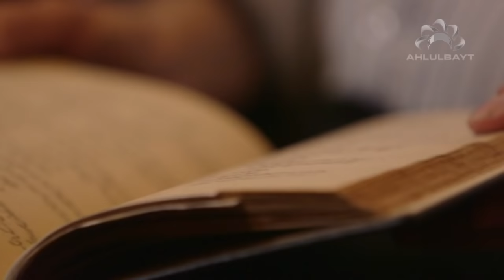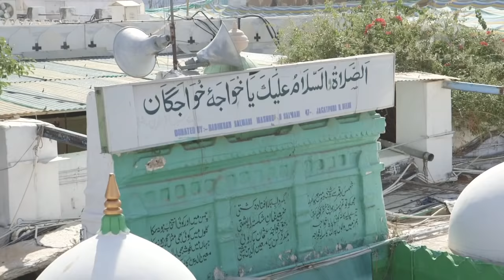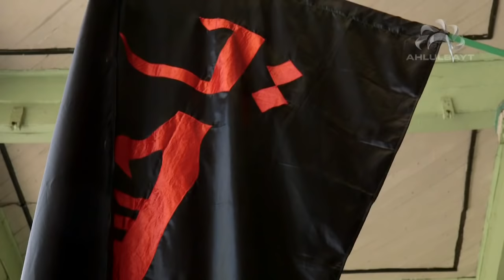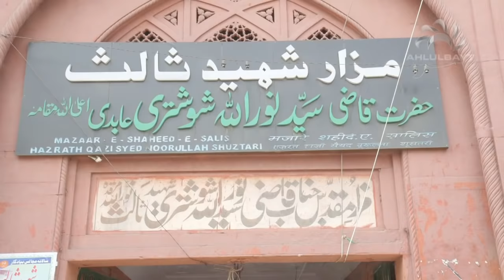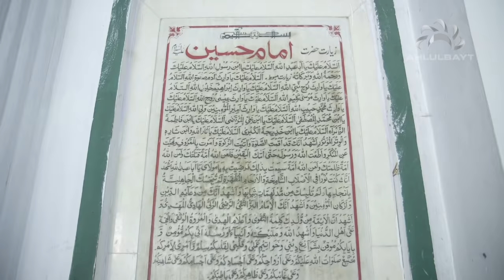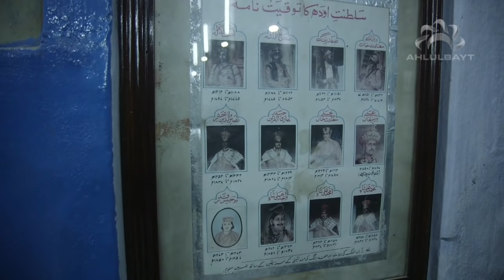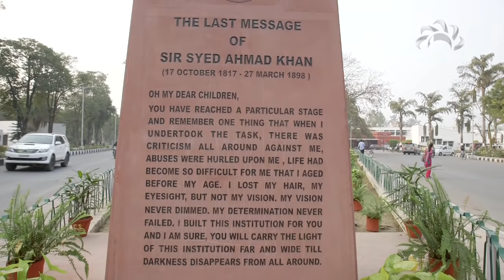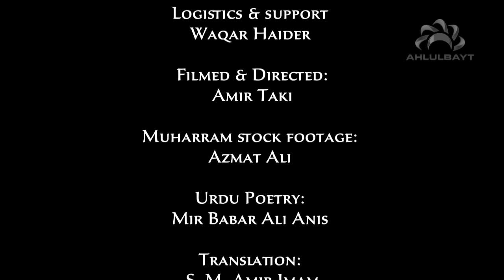The Shia of India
With 40 million Shia in India today, this documentary aims to unearth how and why Shia's migrated in such large numbers into the subcontinent with a look at the various dynasties where they ruled and contributed.